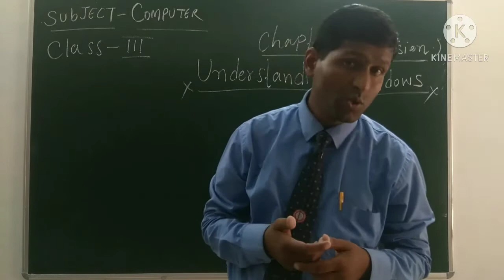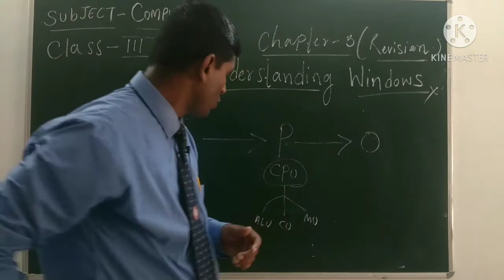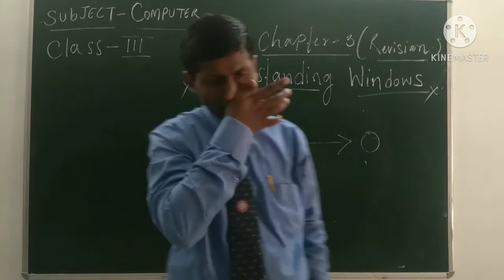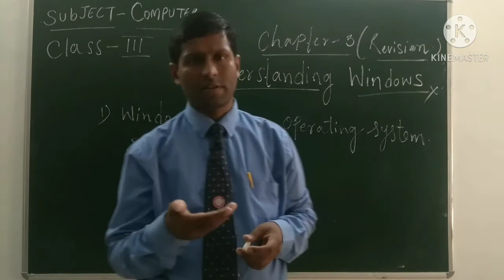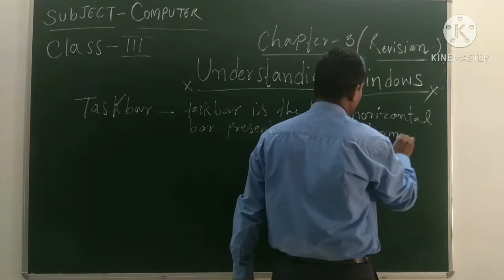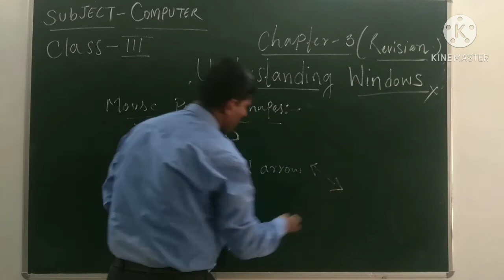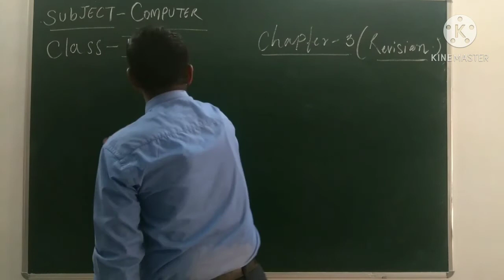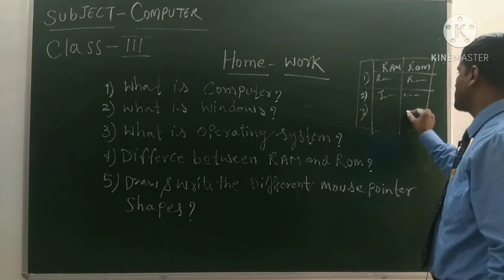2 October 2020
UNDERSTANDING WINDOWS FOR CLASS 3